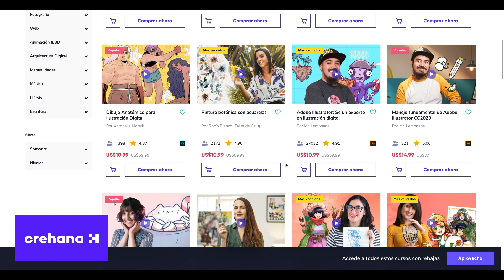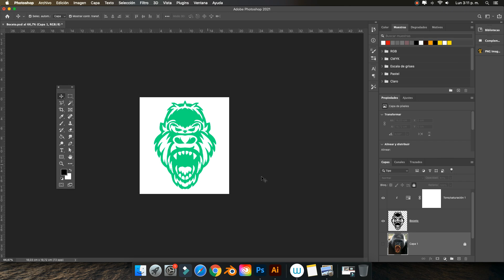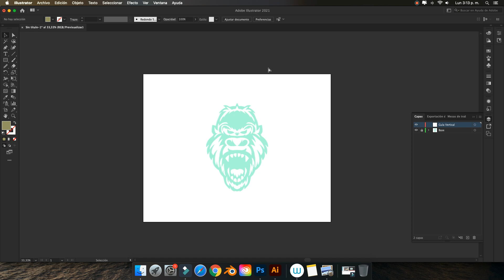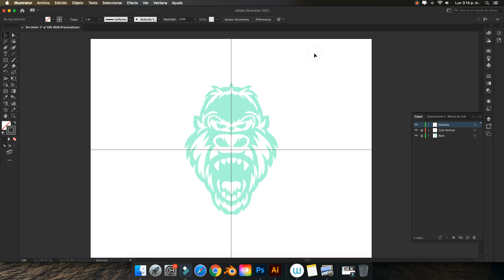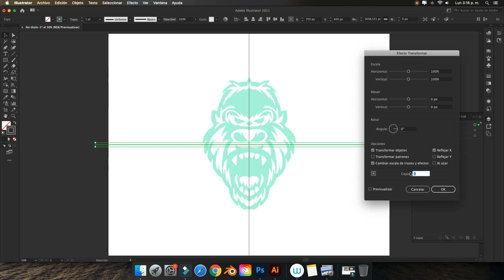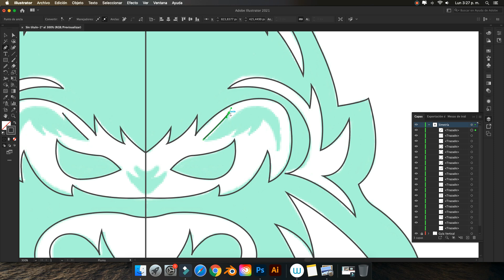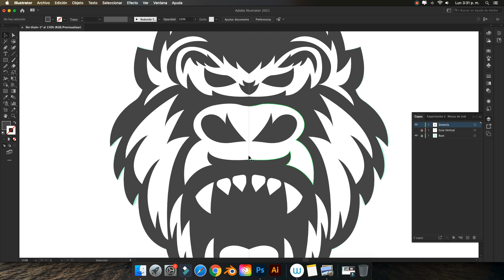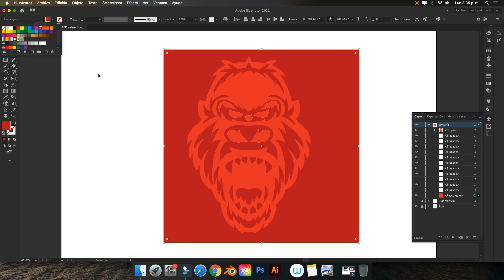Illustrator Tutorial | Diseño Simétrico con Modo Espejo | Live Mirror Symmetric Design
Hoy en Guillot Diseña te muestro Cómo Crear un Diseño Simétrico utilizando una herramienta de Espejo en AdobeIllustrator